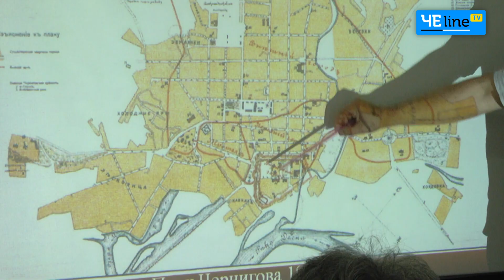Новые знания о Чернигове: археологи развенчивают мифы о древнем городе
Археолог и историк Юрий Сытый провёл встречу в Черниговском областном историческом музее, на которой продемонстрировал авторское видение планирования древнего Чернигова.